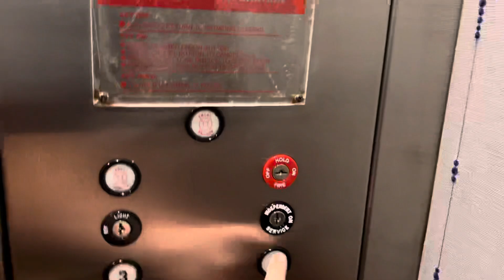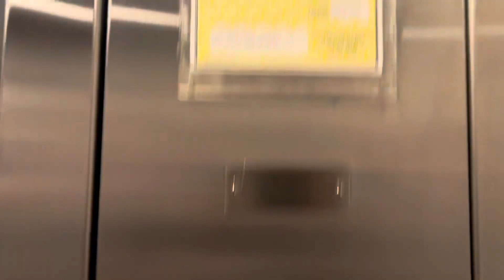Nice 1986 Dover Traditional Hydraulic Elevator 2 | Semiahmoo Resort & Inn | Blaine, WA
These are probably my most filmed elevators. 1 & 3 are now burnt out.

Fixtures: Traditional